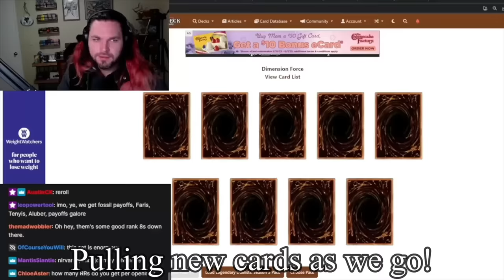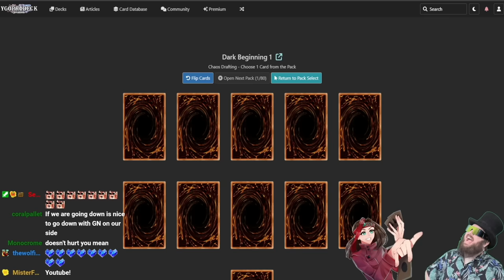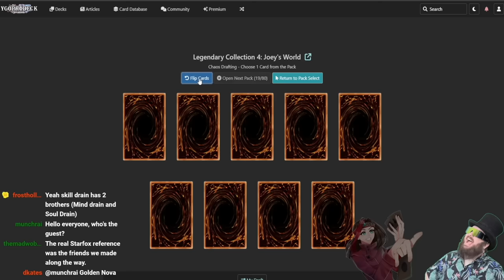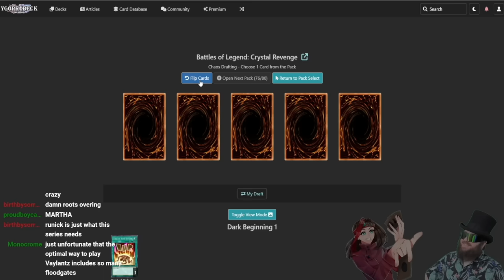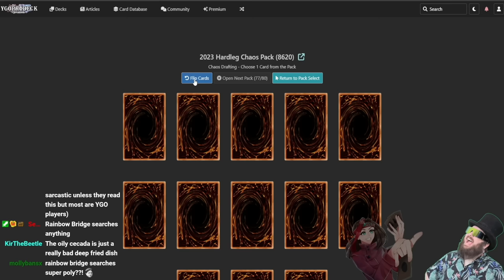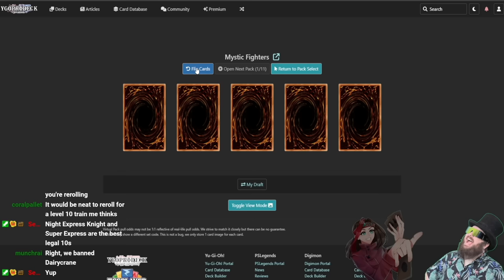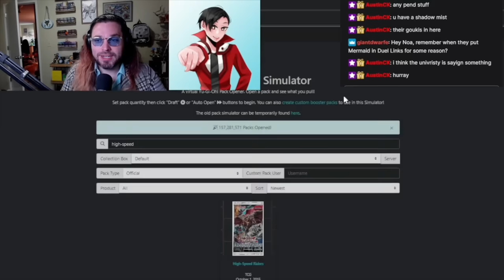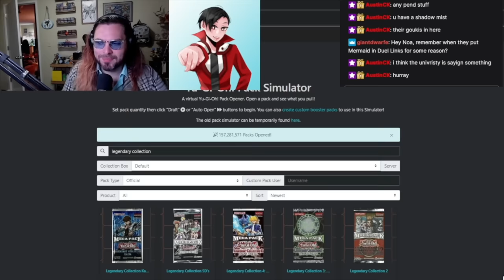THE HIGH STAKES TAG DUEL SPECIAL! || Yu-Gi-Oh Chaos Draft 2023 w/ @TheRJB0 - Episode 24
With special guests Golden Nova and Noajenk

Video edited by Jules!
Check out her Twitter: @UncrownedJules

0:00 – Theme Song
0:45 – Intro
3:34 – THE PACK OPENING
12:23 – Hardleg's Deck
14:45 – RJ's Deck
17:03 – Golden Nova's Deck
18:10 – Noajenk's Deck
19:55 – THE TAG DUELS